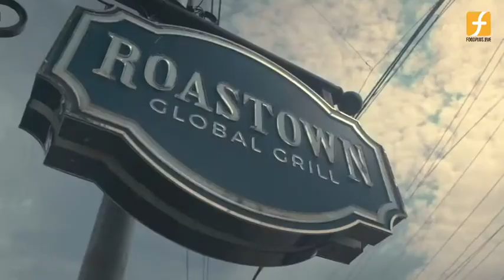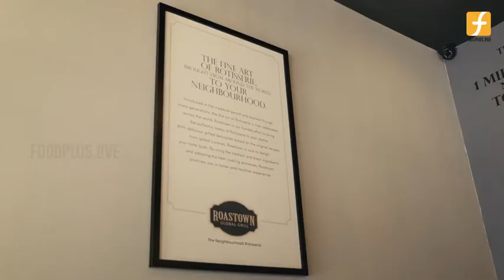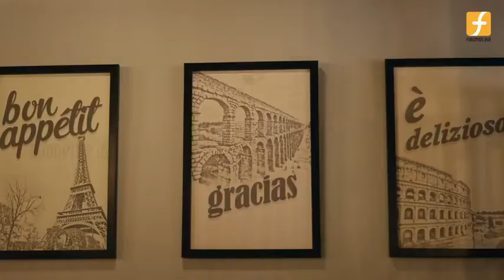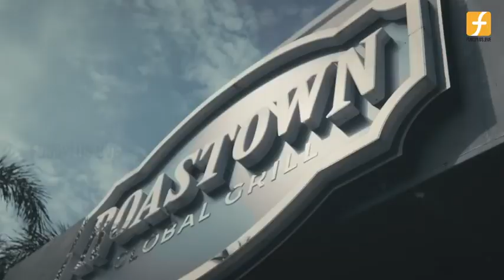Roastown-Global Grill review by Foodpluslive